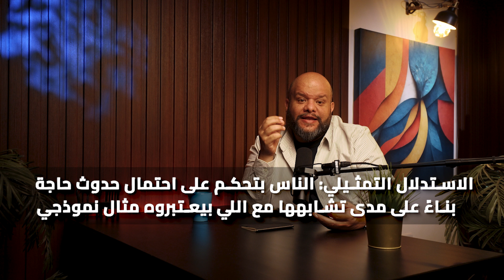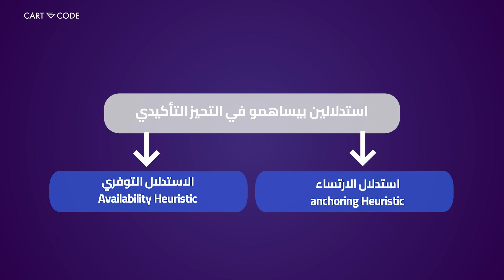ألعاب العقل: لماذا تفشل استراتيجيات التسويق وبناء الأعمال| تحيزات عقلية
نناقش كيف يمكن لريادة الأعمال الفعالة واستراتيجيات التسويق المبتكرة أن تؤدي إلى نمو الأعمال وتحقيق النجاح في الأعمال.
تعرف على كيفية تجاوز التحيزات العقلية وتعزيز اتخاذ القرار باستخدام تحليل السوق الفعال واستراتيجيات تطوير الأعمال. التحيزات العقلية في العمل: الأسباب الخفية لفشل استراتيجيات التسويق وبناء الأعمال